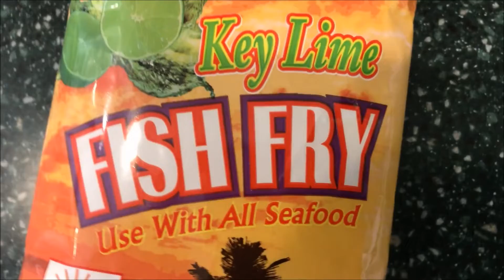SIMPLE SPANISH CATCH N COOK satisfaction guaranteed !!!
KEY WEST FISHING
SPANISH MACKEREL IS ONE OF THE BEST EATING FISH IN MANY DIFFERENT WAYS OF COOKING OR SUSHI !
THIS VIDEO SHOW A VERY SIMPLE WAY OF MAKING FISH FINGERS USING A KEY LIME FISH FRY ! ANY ONE WOULD LOVE THAT FISH JUST DONT OVER COOK IT AND SATISFACTION GUARANTEED !